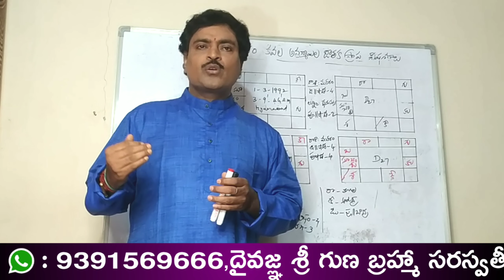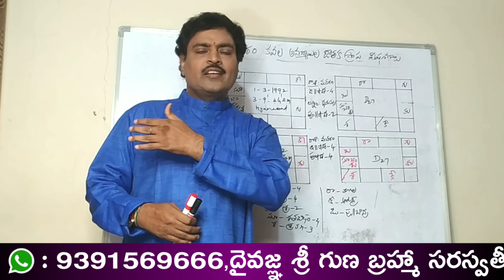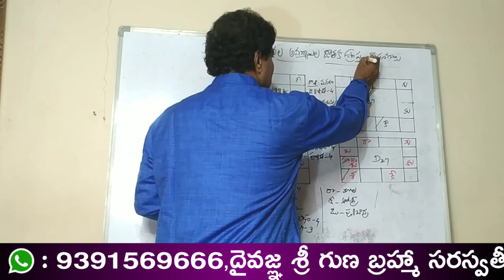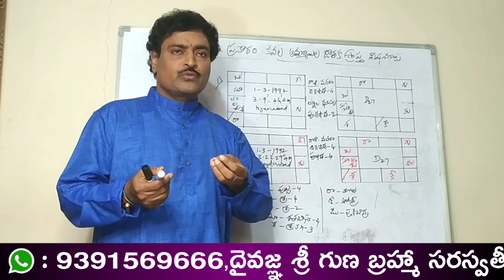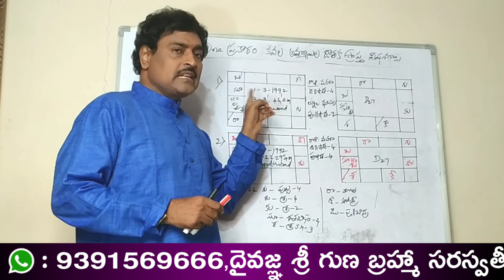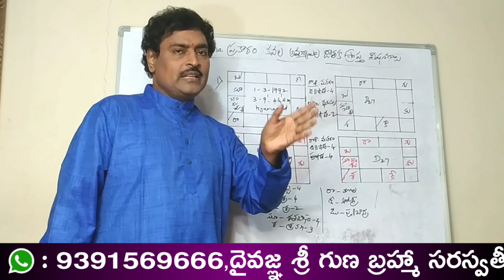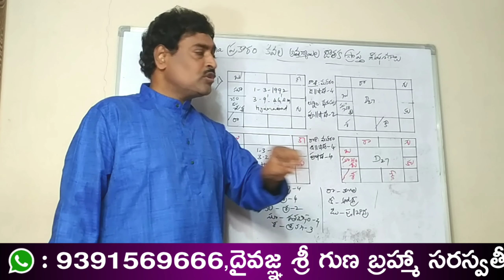DNAఆస్ట్రాలజిప్రకారంకవలపిల్లల జాతకంచూడడంఎలా | Twins Horoscope Analysis | Dna Astrology | Gunabrahma